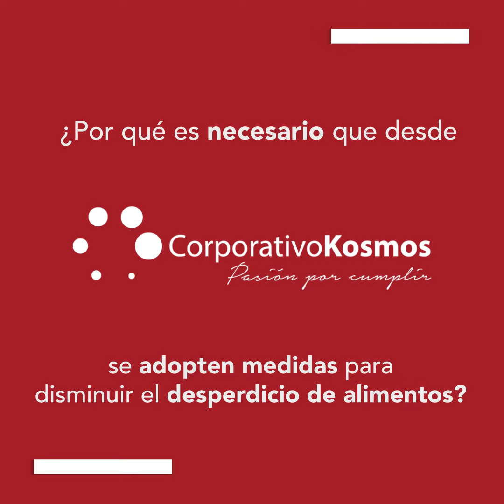Reduciendo la pérdida y el desperdicio de alimentos: El modelo de Corporativo Kosmos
Corporativo Kosmos la compañía de servicios de alimentos más grande de México— se erige como un referente en el sector empresarial al abrazar de manera proactiva la Responsabilidad Social Empresarial.

Por ello, la empresa reconoce que el desperdicio de alimentos no sólo tiene ramificaciones económicas sino también sociales y ambientales, ya que este fenómeno también está entrelazado con otras cuestiones como la seguridad alimentaria, la nutrición y la salud. Lo que le ha llevado a integrar prácticas sostenibles en todos los niveles de su cadena de suministro.